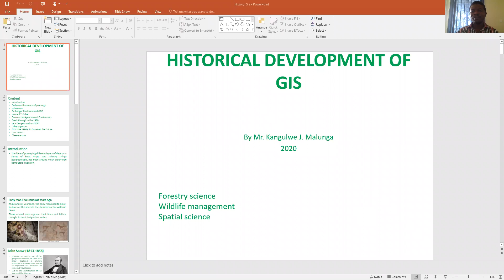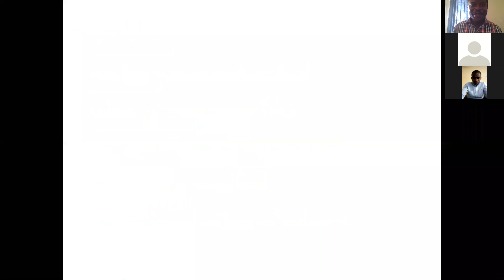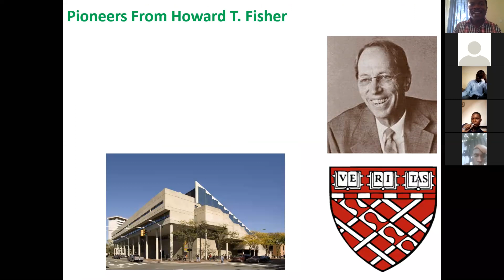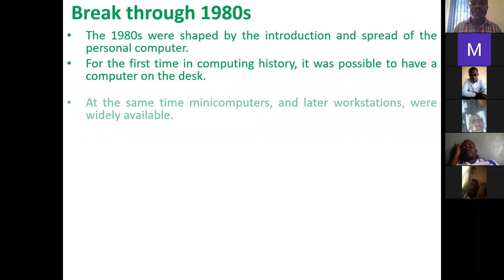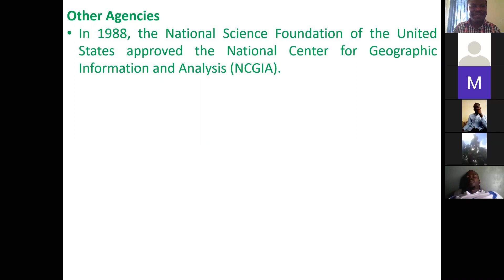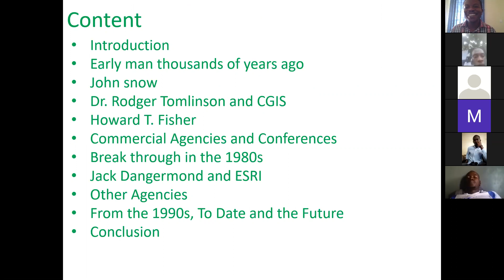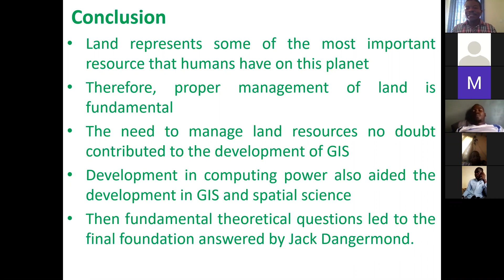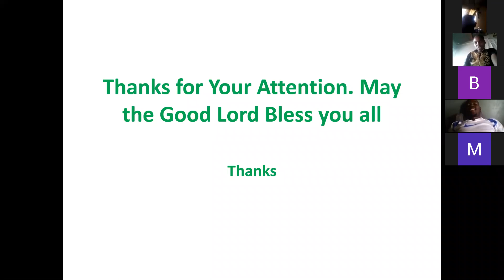GIS Historical dev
Zambia Forestry College GIS online session. Host Mr Malunga K